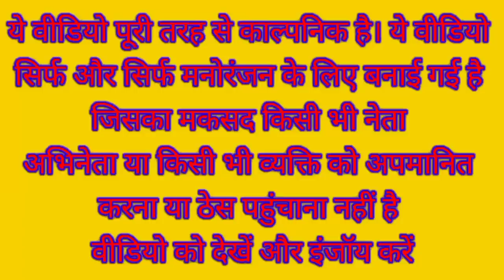मोदी जी ने शुरू की अखिलेश की साइकिल से मजदूरी अखिलेश हुए नाराज 🚲 | Cycle Comedy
Narendra Modi Rahul Gandhi Akhilesh Yadav Funny Comedy Video

Cycle comedy video

Majdoori comedy video